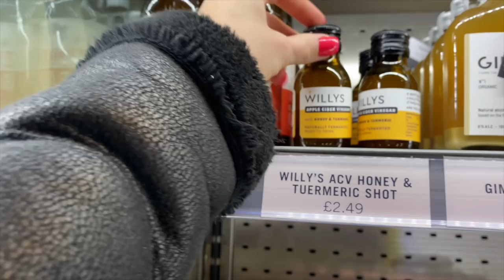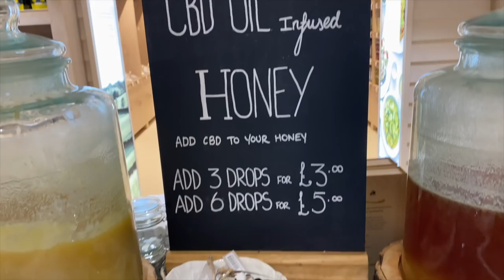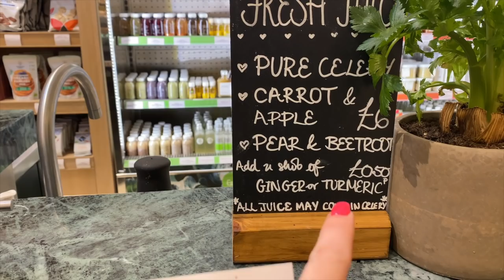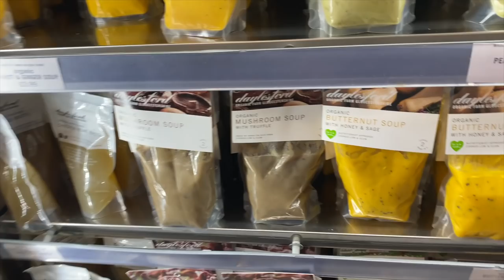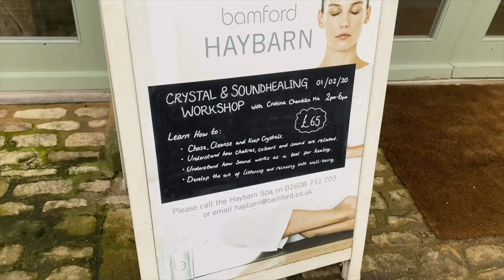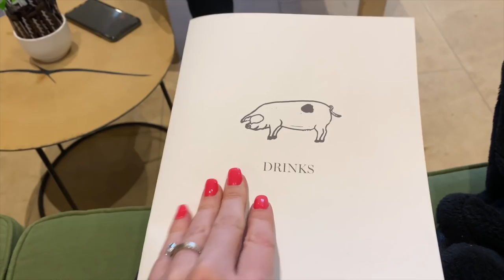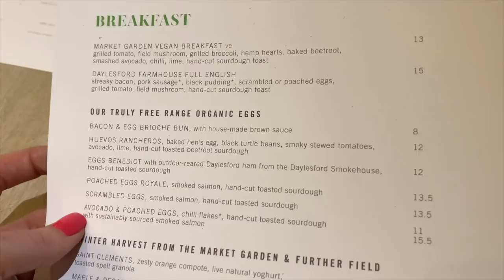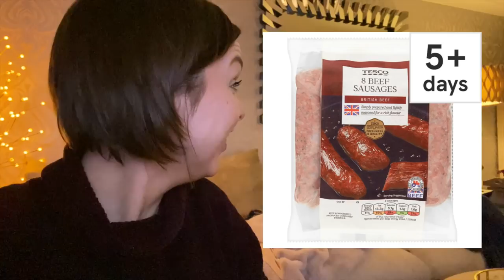VLOG // LOOK AROUND DAYLESFORD FARMSHOP, CBD/CANNABIS TEA, SNEAKY VEGAN SAUSAGES